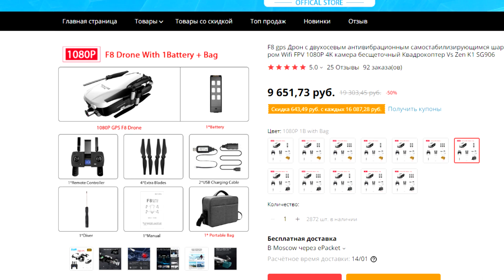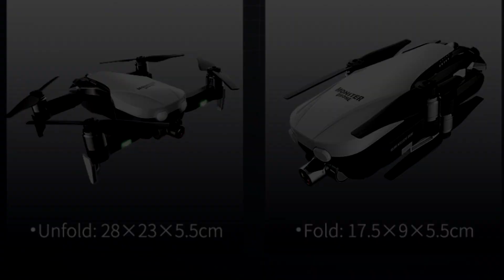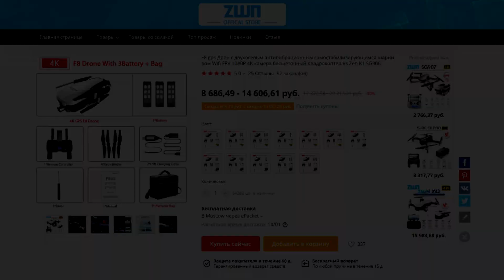Квадрокоптер F8 Monster (CSJ-X1GPS). Дрон с камерой 4К. Стабилизирующий подвес. Долгое время полёта.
Обзор квадрокоптера F8 Monster (CSJ-X1GPS) с камерой 4К, стабилизирующим подвесом и временем полёта от 23 до 25 минут.
✅ Дрон снят с производства. Можете посмотреть другие по ссылкам ниже ✅
✅ Доступные квадрокоптеры с подвесом камеры ✅

⚡⚡⚡ На этом сайте вы можете узнать скорость ветра в вашей местности⚡⚡⚡